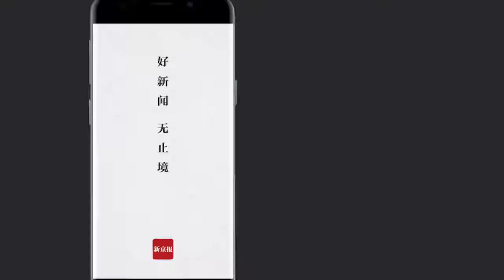羅馬禁止遊客坐《羅馬假日》取景地臺階：最高可罰3200元